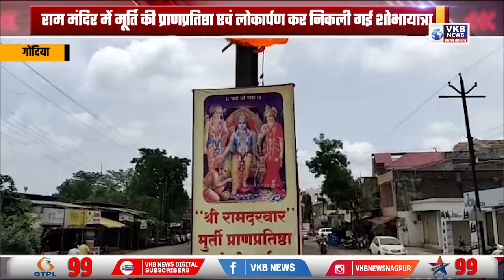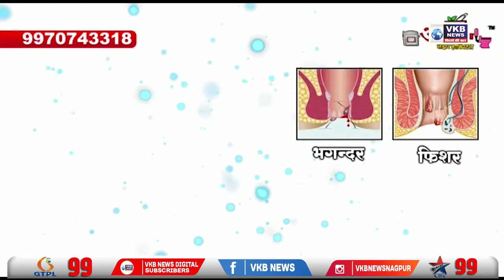गोंदिया - राम मंदिर में मूर्ति की प्राणप्रतिष्ठा एवं लोकार्पण कर निकली गई शोभायात्रा